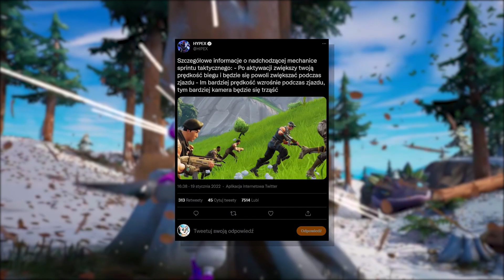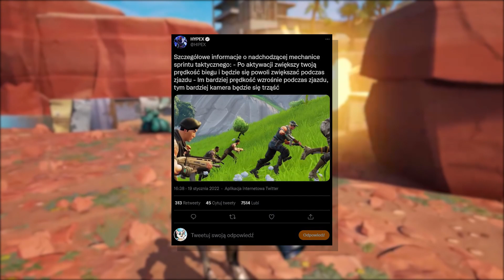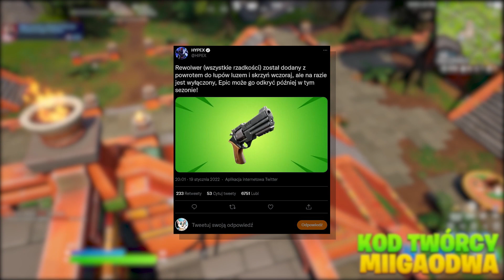SEKRETY NOWEJ AKTUALIZACJI!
W tym odcinku przedstawię wam wszystkie najciekawsze zmiany które pojawiły się oczywiście po ostatniej aktualizacji 19.10 i ten film dotyczy zmian tylko i wyłącznie w plikach gry fortnite!

🐱Ciekawe
• Live Codziennie 22
• Filmy 11:05